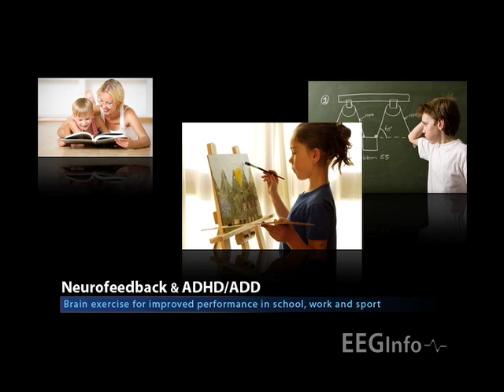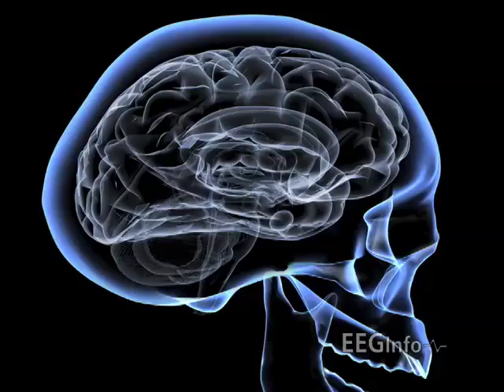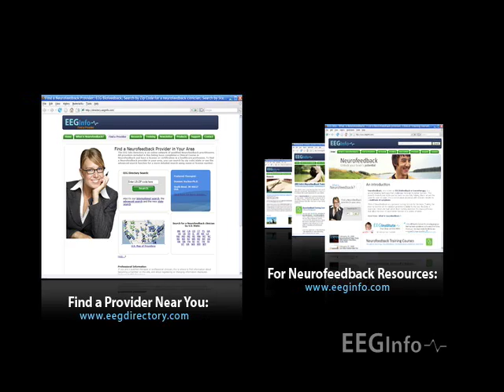Déficit de Atención y Neurofeedback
Virginia Rojas Albrieux. Telef: (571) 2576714. Video de EEG Info acerca del Déficit de Atención e Hiperactividad subtitulado en español